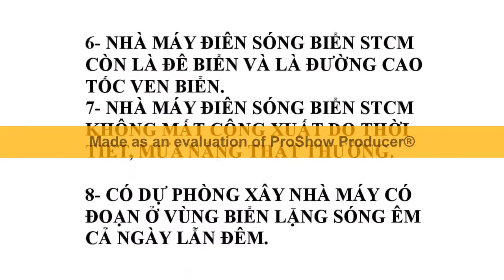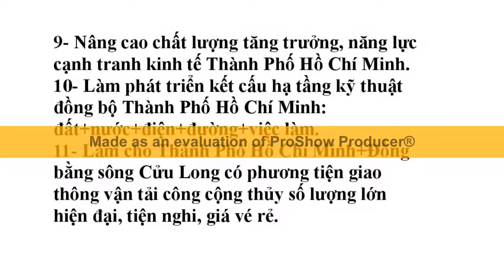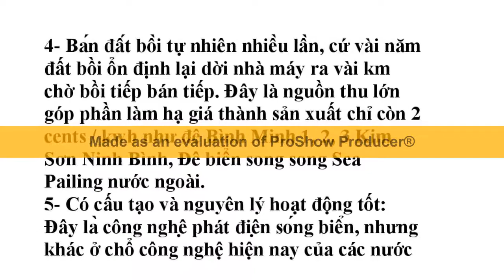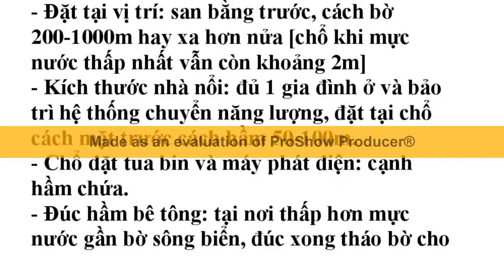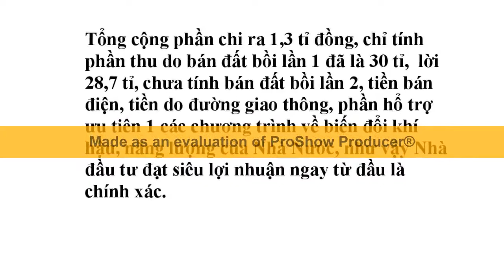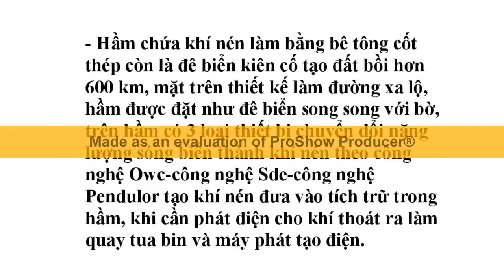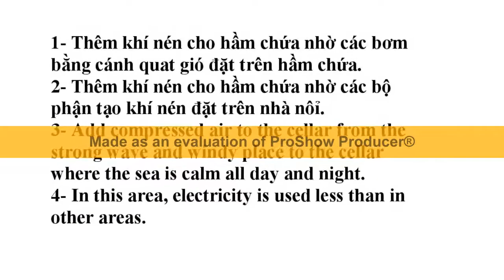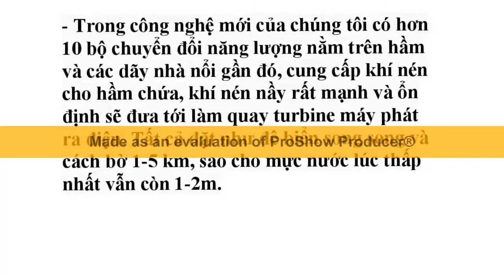Điện Sóng Biển STCM rẻ. sản xuất điện 24giờ/1ngày, 7ngày/1tuần trong mọi thời tiết